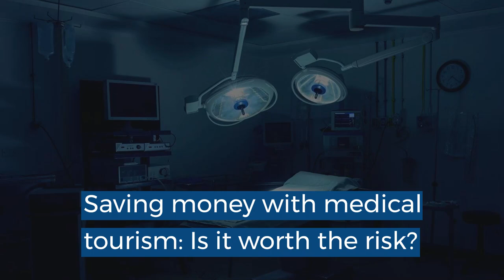Woman warns against 'medical tourism' after botched surgery in Dominican Republic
Medical tourism, where people travel to another country to receive medical care, is a worldwide, multibillion-dollar business.